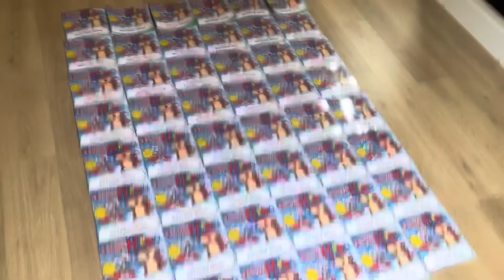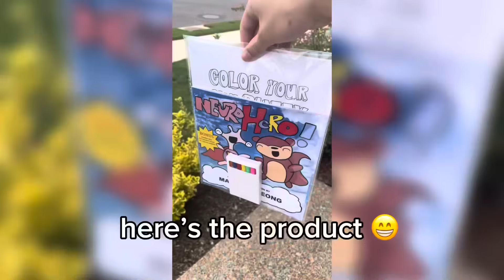I Donated 50 Creativity Kits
my children’s book

MY NEW BOOK ‘40 STEM Facts I Bet You Didn’t Know’ IS RELEASING IN A COUPLE DAYS! FOLLOW UP THE COMMUNITY PAGE TO KEEP UP TO DATE!